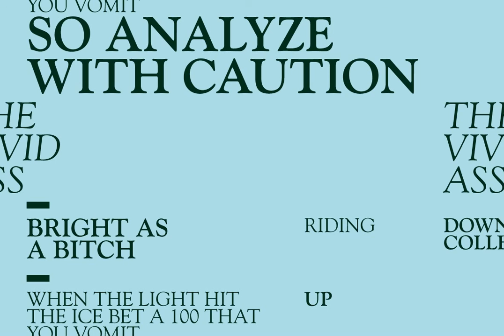Goudy Old Style DT Font Download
Download Goudy Old Style DT Font

Goudy Old Style DT is a serif font design, published by DTP Types Limited.